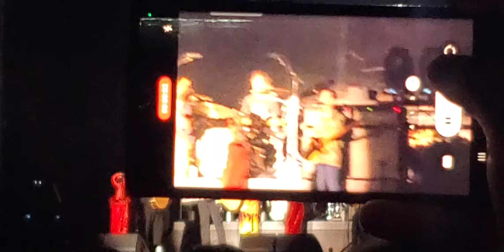Tenacious D- Master Exploder Live 2023 Shaky Knees Fest in Georgia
Presenting even more footage of Tenacious D at the Shaky Knees Festival in Georgia!
The quality isn't the best and I couldn't get close enough, but it was still cool to see! I hope you enjoy this fan cam anyway. They're super energetic live and worth going to see! The fans were having a blast and I would love to see them perform again!